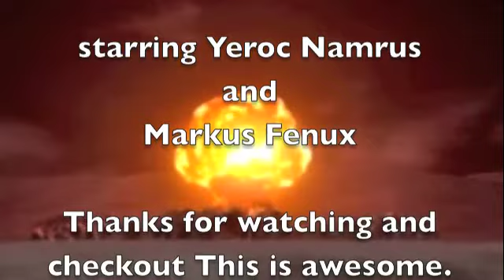Homemade explosives are bad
This is what happens when you put homemade explosives on a foam missile. (Not really)